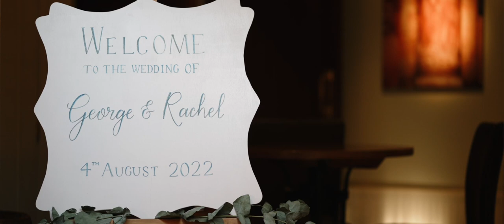Rachel & George Wedding Highlights // Nuthurst Grange // Solihull